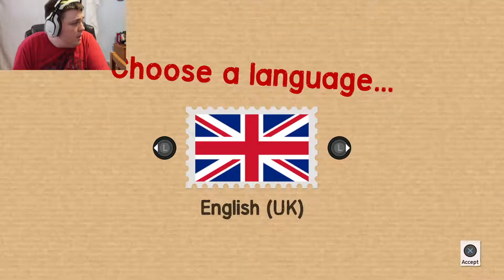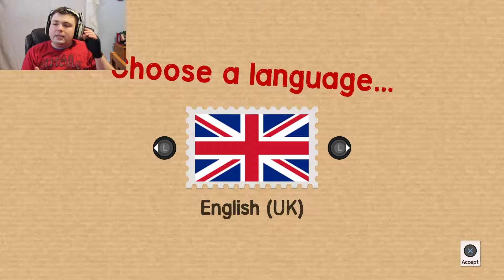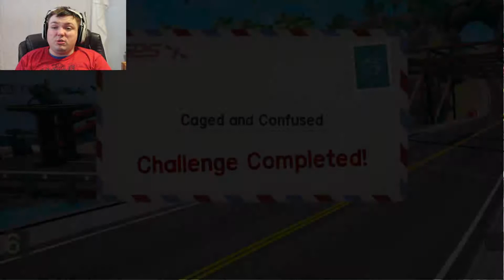Unbox: Newbie's Adventure - Gameplay - Mumbles Let's play #1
Mumbles takes on Unbox: Newbies Adventure! The game about cardboard boxes! Life as a box is hard!! Can Mumbles make it through the the world of cardboard ? Find out next on Mumbles

Check out Unbox: Newbies adventure launching July 26, 2017 on Xbox One and Ps4